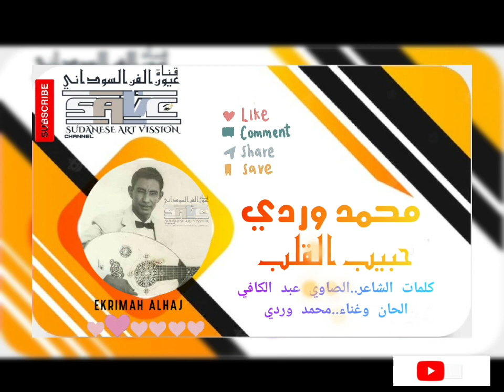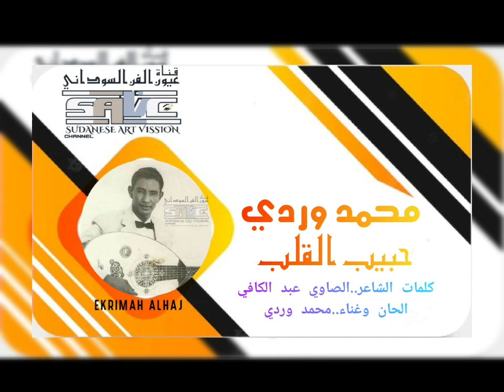محمد وردى .. حبيب القلب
كلمات .. الصاوى عبدالكافي
الحان .. محمد وردي